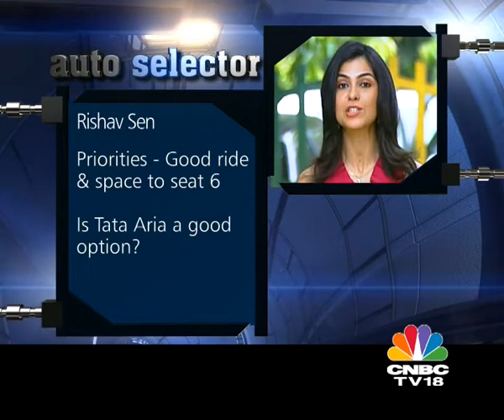Autoselector with Sirish Chandran